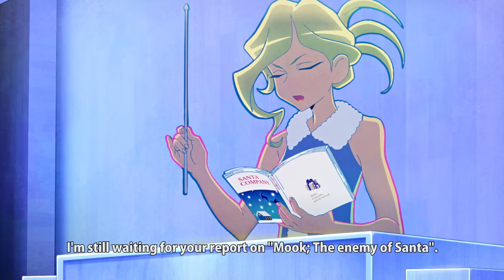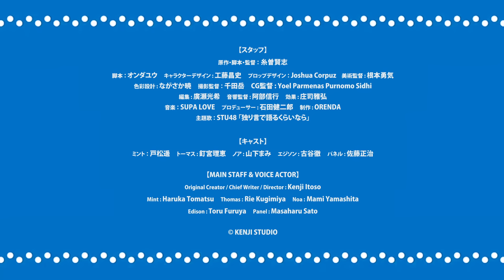Kenji Itoso's original film "Santa Company Midsummer Merry Christmas" 糸曽賢志監督 「サンタ・カンパニー真夏のメリークリスマス」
Here's a spin-off from the Santa Company series!

【"Midsummer Merry Christmas" MAIN STAFF & VOICE ACTOR】

Original story, screenplay, and direction: Kenji Itoso (Dreaming Machine, Fire Force, Attack on Titan, Macross Delta, Fruits Basket)

Original character design: Hidari (Fate/Grand Order, Fire Emblem, The Magnificent Kotobuki)

Animation character design: Masashi Kudo (Bleach, Pet, Ikki Tousen, Chain Chronicle, Sakura Wars)

Background Director : Yuki Nemoto

Sound Director : Nobuyuki Abe

Music Producer : Ken Matsubara

Copyright  KENJI STUDIO

Mint (voice actor: Haruka Tomatsu / Anohana: The Flower We Saw That Day, Sword Art Online, Pretty Cure, Yokai Watch)

Thomas (voice actor: Rie Kugimiya / Fullmetal Alchemist, Land of the Lustrous, Gintama, The Idolm@ster)

Noah (voice actor: Mami Yamashita / Kemono Friends, Tokyo 7th Sisters, Yakuza 5, One Piece)

Edison (voice actor: Toru Furuya / Mobile Suit Gundam, Sailor Moon, Dragon Ball, Detective Conan)

Panel (voice actor: Masaharu Sato / Pokémon, Dragon Ball, Doraemon, Mobile Suit Gundam)

「サンタ・カンパニー」は糸曽賢志が企画するオリジナルシリーズ。

これは、2019年劇場公開作品「サンタ・カンパニー～クリスマスの秘密～」で描かれた世界から、南の島に舞台をうつしたスピンオフ作品。
サンタクロースになることを目指す子どもたち「トントゥ」が今回は南の島で大活躍します。
クリスマスに素敵なギフトを贈るため、トントゥたちは毎日訓練に励みます。
果たして今回はどんな事件が待ち受けているのでしょうか――。

原作・脚本・監督：糸曽賢志
キャラクターデザイン：工藤昌史
美術監督：根本勇気
音響監督：阿部信行
音楽プロデューサー：松原憲
製作・著作：KENJI STUDIO

ミント：戸松遥
トーマス：釘宮理恵
ノア：山下まみ
エジソン：古谷徹
パネル：佐藤正治